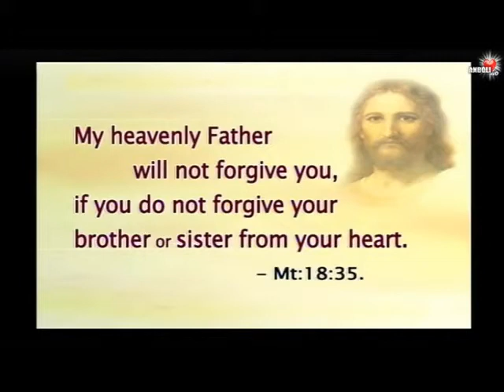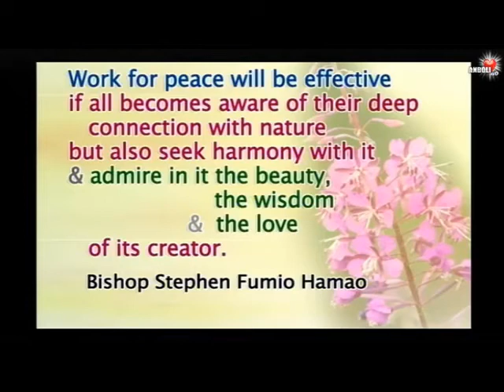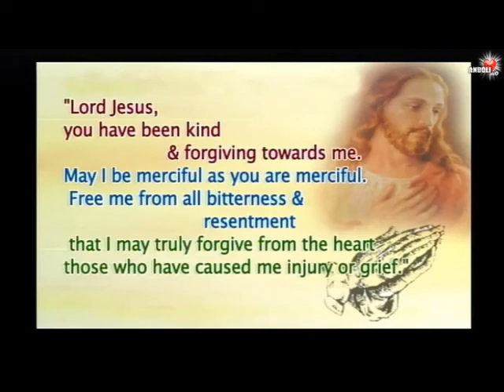Rev Fr Thomas Sermon 13 /09 /2020